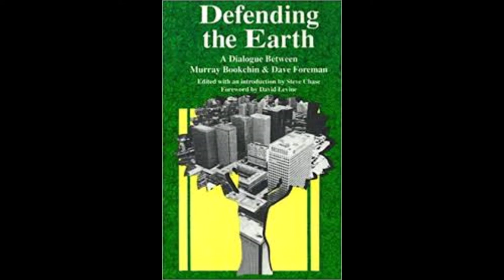07. Defending the Earth: Chapter 5 - Second Thoughts of an Eco Warrior